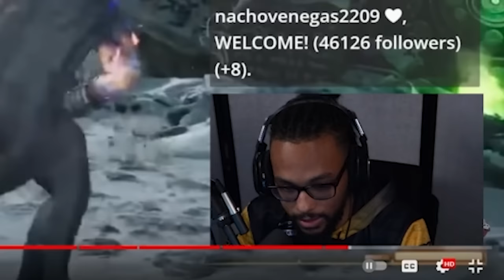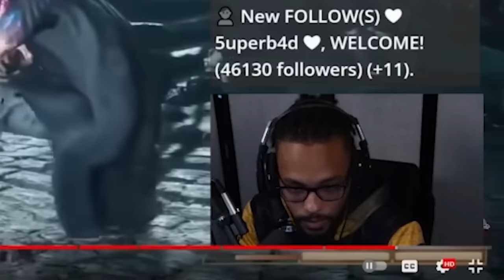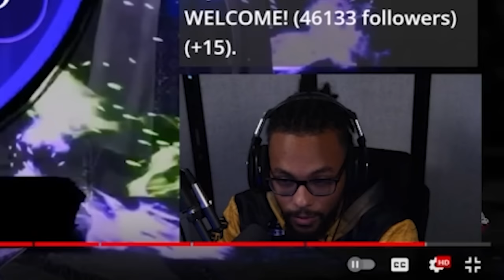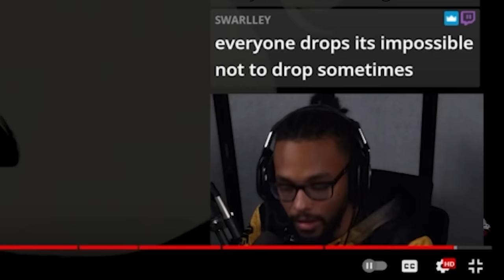Rewind vs NinjaKilla! $8000 Grand Finals! Inside My Mind: Episode 18 - Mortal Kombat 1 (COTR FINALE)